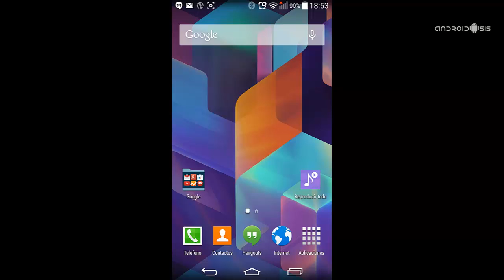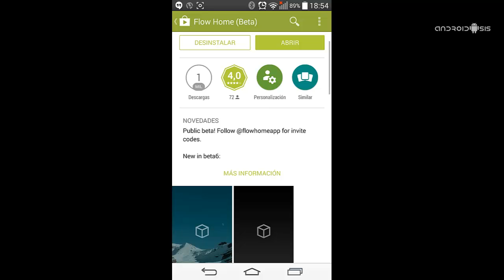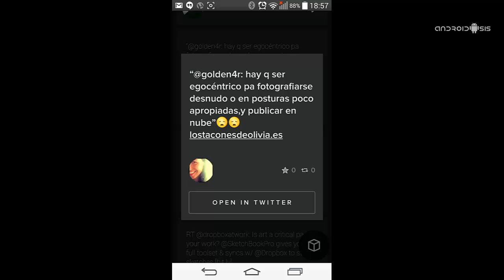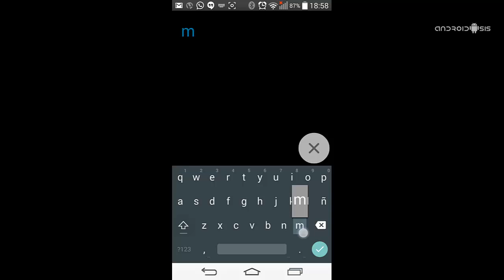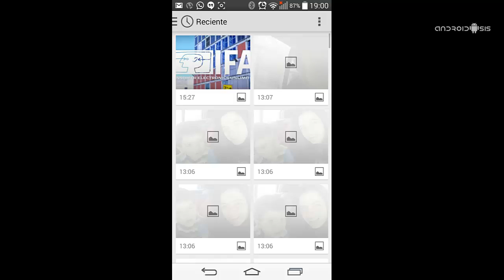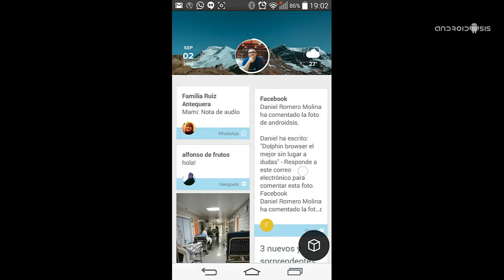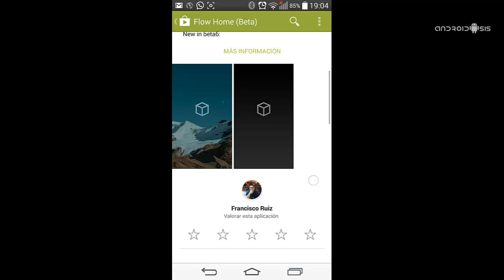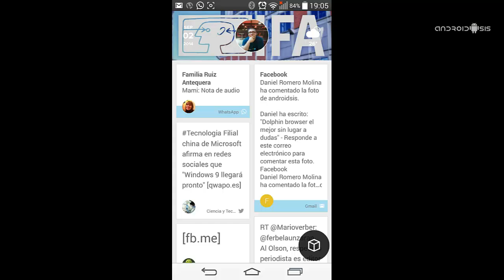Flow Home, un nuevo concepto de Launcher para Android muy interesante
Hoy he querido compartir con todos vosotros, un nuevo concepto de Launcher para Android, el cual podemos acceder para su descarga desde el propio Play Store de Google de manera totalmente gratuita ya que es una beta pública abierta a todos , aunque para su disfrute y testeo vamos a necesitar de un código de invitación personal que a continuación os cuento como conseguirlo.

El launcher en cuestión se llama Flow Home, y si te gusta lo que has visto en el vídeo de la cabecera de este artículo, te aconsejo no te pierdas detalle de como conseguir tu código de activación o invitación personal de manera totalmente gratuita a través de Twitter.